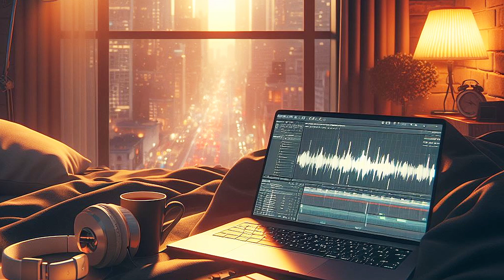【 Feel freedom Ambient Peaceful 2 】BGM・2H🎵 Background Ambient Music for Relaxation Study Spa Sleep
୨୧┈┈┈┈┈┈┈┈┈┈┈┈┈┈┈୨୧